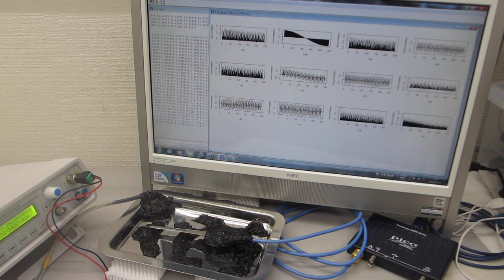超音波発振（スイープ発振、パルス発振）システム－超音波の伝搬特性を評価する技術の応用－（超音波システム研究所）